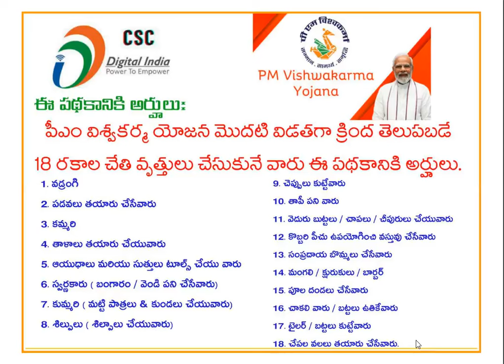PM Vishwakarma Yojana Scheme Details in Telugu 2024| Free Training |Free Tool Kit| Loan Upto 3 Lakhs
This Video about Pradhna Manthri Viswakarama Yojana Complete Details in telugu  Vishwakarma, a Central Sector Scheme, was launched on 17th September, 2023 by the Prime Minister to provide end-to-end support to artisans and craftspeople who work with their hands and tools. The Scheme covers artisans and craftspeople engaged in 18 trades, viz. Carpenter (Suthar/Badhai), Boat Maker, Armourer, Blacksmith (Lohar), Hammer and Tool Kit Maker, Locksmith, Goldsmith (Sonar), Potter (Kumhaar), Sculptor (Moortikar, stone carver), Stone breaker, Cobbler (Charmkar)/ Shoesmith/Footwear artisan, Mason (Rajmistri), Basket/Mat/Broom Maker/Coir Weaver, Doll & Toy Maker (Traditional), Barber (Naai), Garland maker (Malakaar), Washerman (Dhobi), Tailor (Darzi) and Fishing Net Maker.

BENEFITS TO THE ARTISANS AND CRAFTS PERSONS

The Scheme envisages provisioning of the following benefits to the artisans and crafts persons:

Recognition: Recognition of artisans and craftspeople through PM Vishwakarma certificate and ID card.
Skill Upgradation: Basic Training of 5-7 days and Advanced Training of 15 days or more, with a stipend of Rs. 500 per day.
Toolkit Incentive: A toolkit incentive of upto Rs. 15,000 in the form of e-vouchers at the beginning of Basic Skill Training.
Credit Support: Collateral free 'Enterprise Development Loans' of upto Rs. 3 lakh in two tranches of Rs. 1 lakh and Rs. 2 lakh with tenures of 18 months and 30 months, respectively, at a concessional rate of interest fixed at 5%, with Government of India subvention to the extent of 8%. Beneficiaries who have completed Basic Training will be eligible to avail the first tranche of credit support of upto Rs. 1 lakh. The second loan tranche will be available to beneficiaries who have availed the 1st tranche and maintained a standard loan account and have adopted digital transactions in their business or have undergone Advanced Training.
Incentive for Digital Transaction: An amount of Re. 1 per digital transaction, upto maximum 100 transactions monthly will be credited to the beneficiary's account for each digital pay-out or receipt.
Marketing Support: Marketing support will be provided to the artisans and craftspeople in the form of quality certification, branding, onboarding on e-commerce platforms such as GeM, advertising, publicity and other marketing activities to improve linkage to value chain.

PM Surya Ghar Free Electricity up to 300 units by solar roof tops full details video please watch it